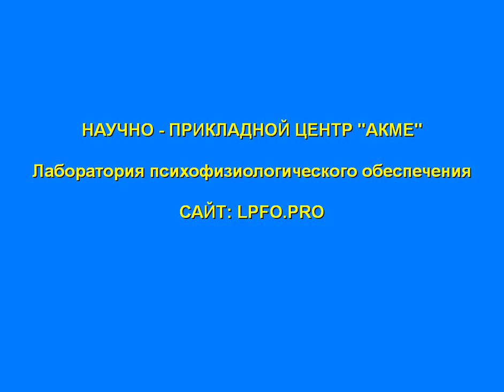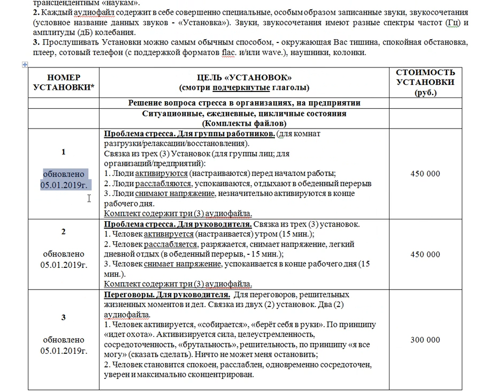Обновление аудиопсихокоррекционных установок. Для юр. лиц